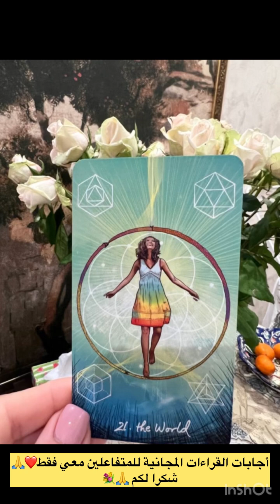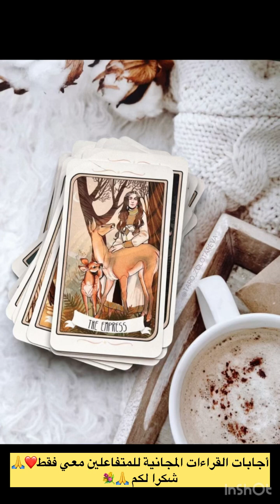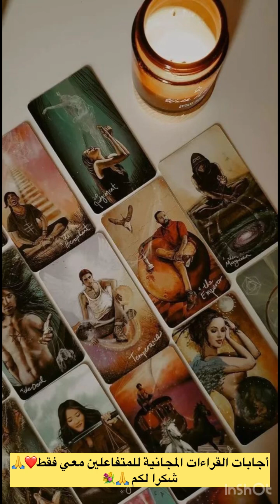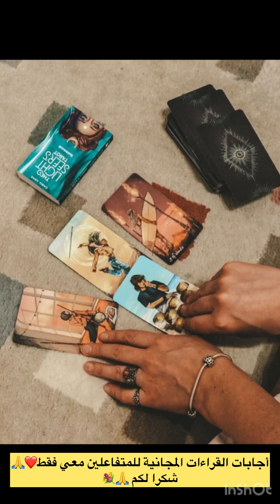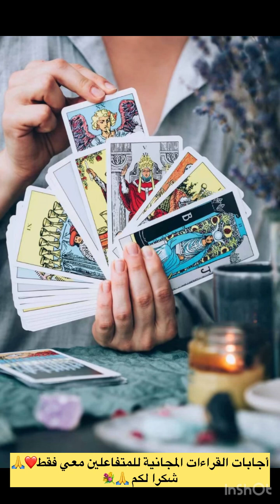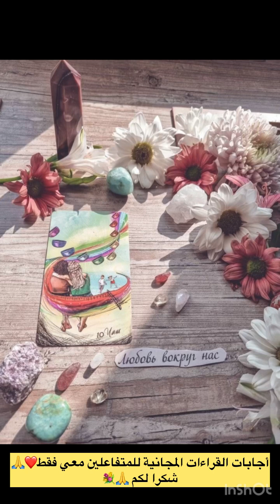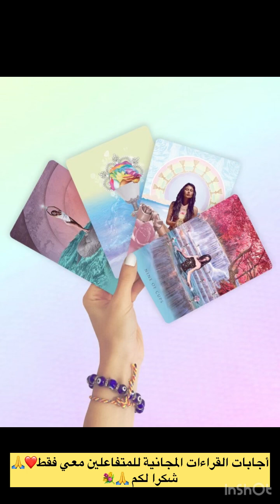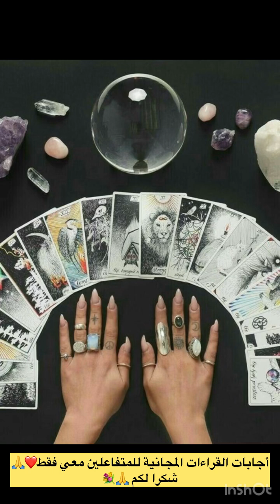الأسماء اسفل الفيديو ❤️🙏شكرا لتفاعلكم معايا ملاحظة :اسم مني عادل سؤالك فين ؟!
Rita
Fatma Ahmed
ميليا سعدى
Hind Hind
Nada Hanna
Sosaasli
Saktahali9489
محمد العنزي
Nehad Nahed
رنا علي
بسمة الامل الياس
Iam Queen samera
Ra Nim
Lama Nour